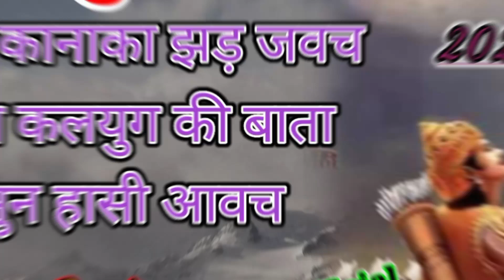न्यू कलयुगी भजन 2023||kalyugi bhajan||singer indraj samriya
न्यू कलयुगी भजन kalyugi Bhajan

सॉन्ग  =  कीड़ा काना का झड़ जाव च

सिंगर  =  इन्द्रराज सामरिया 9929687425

सहयोग कर्ता  = सोहन लाल चौहान

केटिगिरी = भजन
you tube channel = indraraj samriya||
official

इन्द्रराज_सामरिया
इन्द्रराज_सामरिया_के_गाने
इन्द्रराज_सामरिया_का_कलयुगी_भजन
indraraj Samriya official,indraraj samriya ke song 2023, इन्द्रराज सामरिया के भजन कीड़ा काना का झड़ जाव च, इन्द्रराज सामरिया सॉन्ग, सिंगर इन्द्रराज सामरिया सॉन्ग 2023,indraraj samriya dj song,

hemraj सैनी चेतावनी भजन, rajastani bhajan singer indraraj samriya official, Rani Rangili New song Rajasthani marwadi New geet lovekush dungari meena geet lovekush dungari new song padhwala thara kamra me daru ki aave bas
कवि भगवान सहाय सैन कलयुगी भजन संध्या कीर्तन,
हेमराज कसाना,chetavni bhajan, काया रूपी भजन, परकाश दास भजन